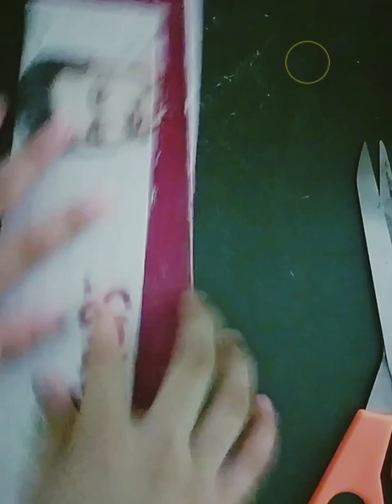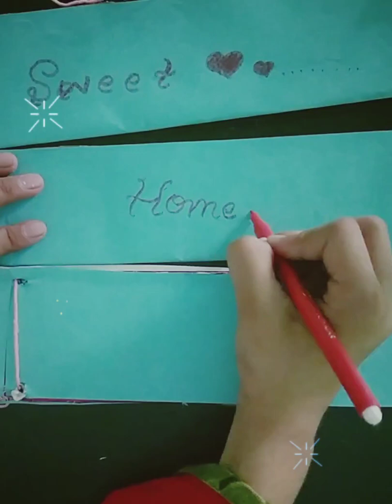Wall Hanging Diy 🥰🌺💗||Cardboard wall hanging Diy Crafts||Raziya begam art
Wall hanging Diy||Cardboard diy😚🌸||

See amazing 🤩🥰😛 Crafts on Raziya begam art||

See you in next video till than have a great day 😚🥰💗||

BYE,
 BYE,BYE 👋👋👋👋👋

Cardboard diy||

Gaint Doremon notebook 🤩🥰👆